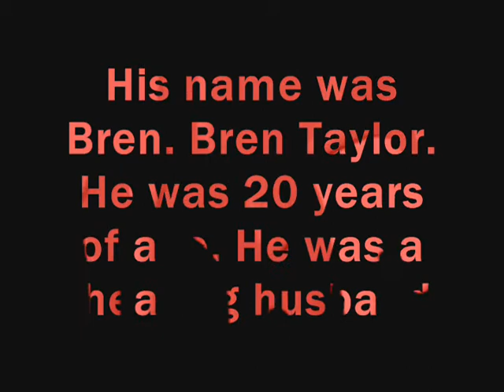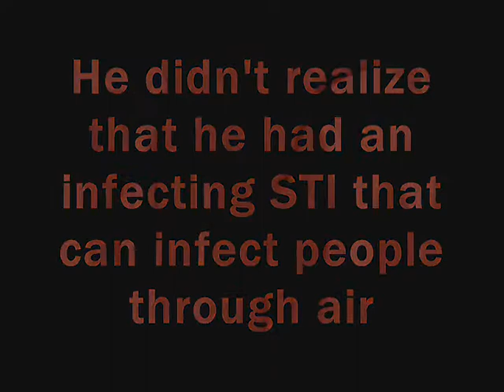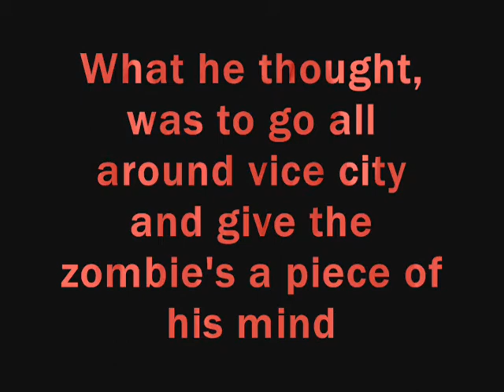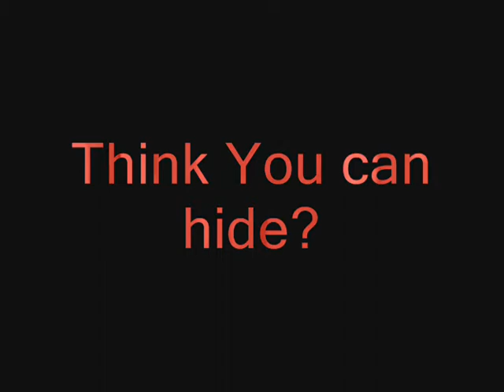GTA Virus City Game trailer [Brought to you by Resident Evil]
A cheating husband that regrets his mistake. But no time to regret, TIME TO RUN!